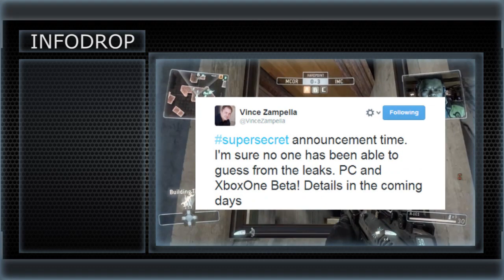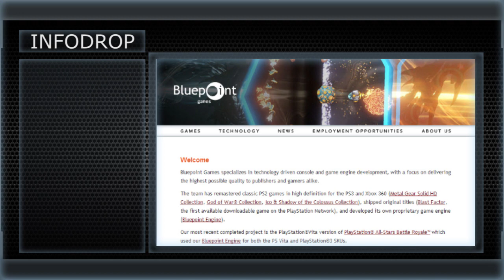Titanfall News! BETA Details! XBOX 360 Shafted!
An official announcement over twitter has confirmed the leaks that a Titanfall Beta is coming soon. The Titanfall beta will run for five days, starting on February, 14 according to other leaks. Only PC and Xbox One will see the beta. The Xbox 360 gets the cold shoulder on this one. How does this make you feel Xbox 360 owners?

Want to support me, the channel, and ALT Currency?

Bitcoin - 1JYYwSFgMKFfkYQRyCSNgwYChTk3RULKmk
Litecoin - LhnQSbzDrxqT9PqkWMuWJPFFgyxpf8Ccmb
Peercoin - PBmQ4ZinqLhmPB8wrEgeFGCmpAruhnee4D